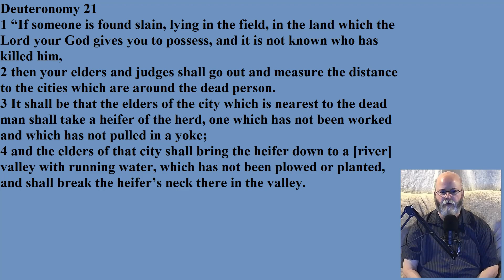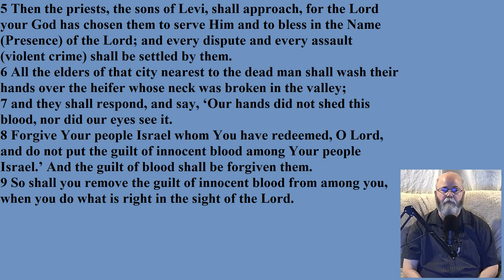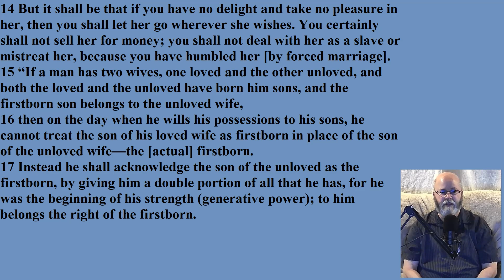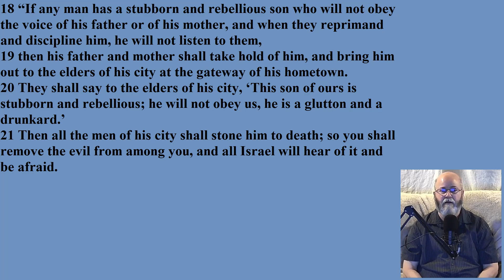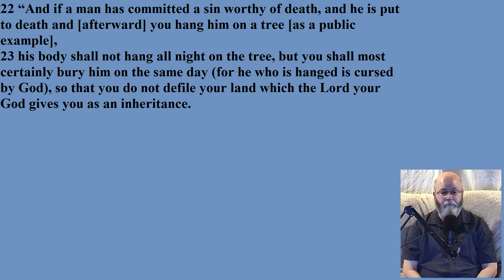Deuteronomy - Chapter 21: Family Relations